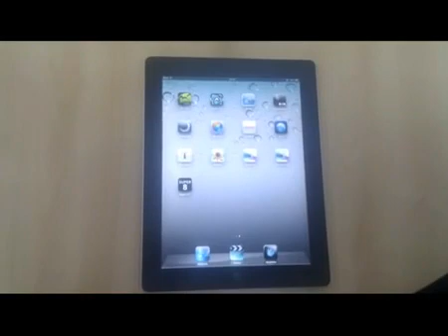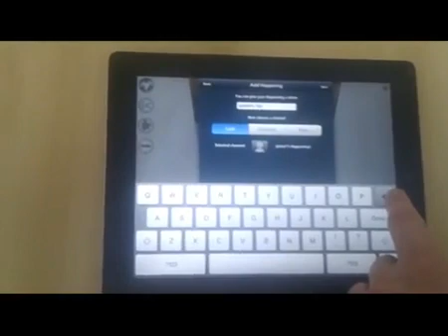Aurasma Tutorial - Create and Share an Anywhere Augmented Reality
Aurasma Lite is an Augmented Reality application by Autonomy. This tutorial shows how to create and share an Anywhere or view a Super-Anywhere